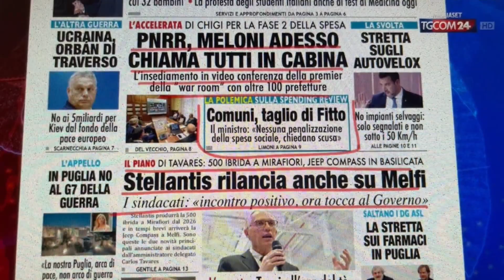Stellantis rilancia anche su Melfi. Pnrr, Giorgia chiama tutti in cabina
Sulla nostra prima pagina di oggi, nella rassegna stampa di TgCom24 condotta da Giampaolo Gherarducci